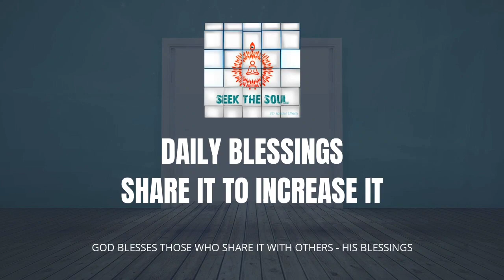Daily Blessings- |132 |If our Love is true then we are ready to give up anything ! Even for God ?